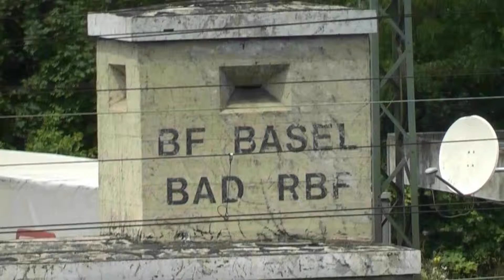Klaus Mayer Bahnvideo 2015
Wochenendrückblicke
Vom Katzenbergtunnel,Weil am Rhein,Zürichsee,Pratteln,Göschenen
Pratteln mit Sohn Sandro ( 425 179/425 169 ) Von Zürich kommend nach Muttenz